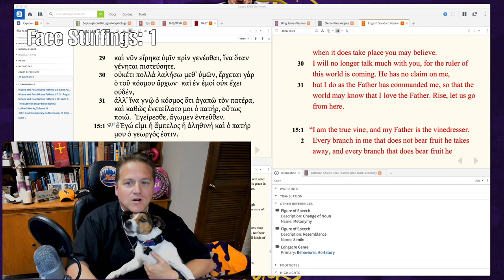0603 Why Jesus Says He's Going to the Cross - A Higher Things® Video Short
The world's religion says that God looks down and sees something in you that's lovable, and then He acts. Jesus does what His Father commands Him to, so the world would know He loves His Father. Jesus doesn't wait for you to get on board with Him being your Savior. He does what His Father commands, and He goes to the cross to die for you...and save you.

Host: Pastor George Borghardt, Pastor at Immanuel Lutheran Church in Bossier City, Louisiana and president of the youth organization Higher Things®, Inc.